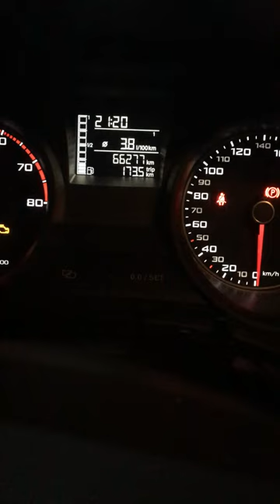Seat İbiza 1.4 86hp 160km Yakıt Tüketim Ortalaması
Niğde Merkez- Mersin Tarsus arası 160km  tek kişi boş araç yakıt tüketim ortalaması 3.8L/100km